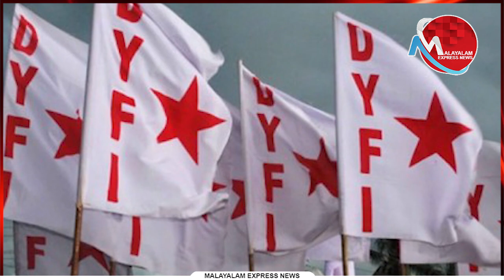സ്വർണക്കടത്തിൻ്റെ തൊഴുത്തിൽ DYFIയെ കെട്ടാൻ മനോരമ പാടുപെടുന്നു !! മോഹം നടക്കാൻ പോകുന്നില്ല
Tag-Generator-Youtube-malayalam news-global